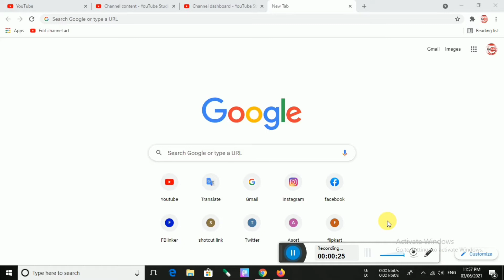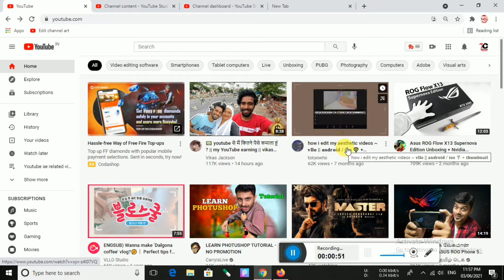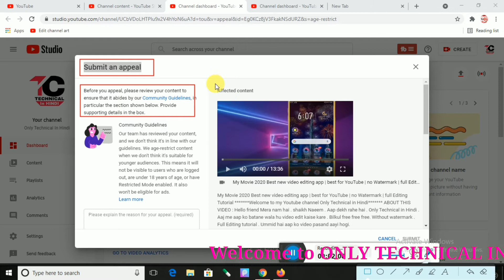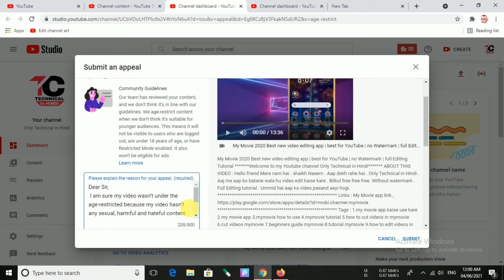Age Restriction problem solf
ABOUT THIS VIDEO :
Hello friend Mera nam hai . shaikh Naeem . Aap dekh rahe hai . Only Technical in Hindi . dosto aaj ki video me mene apko bataya he Age Restriction  kaise remove kare bahut hi simple he dosto ok aur me ummid karta hu aapko video pasand aai hongi and thx u so much my yt dear family

Appeal this keywords copy 👇👇👇👇👇👇

Dear Sir,
 I am sure my video wasn’t under the age-restricted because my video hasn’t any sexual, harmful and hateful content. Some people were wrongly flagged my video. Please review again and remove notice.

TATARGET ACHIEVED Keywords :
1. How to Remove Age Restriction
2.  Age restricted kaise hatay
3. How to remove age restricted in hindi
4. age restriction set by youtube

 THANK YOU SO MUCH MY YOUTUBE FAMILY